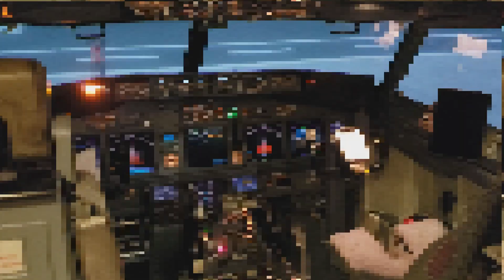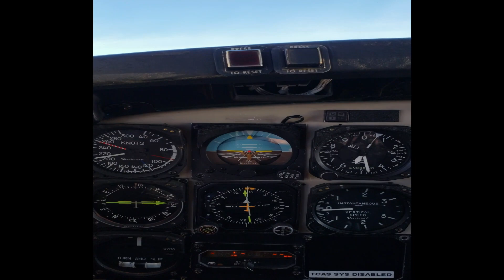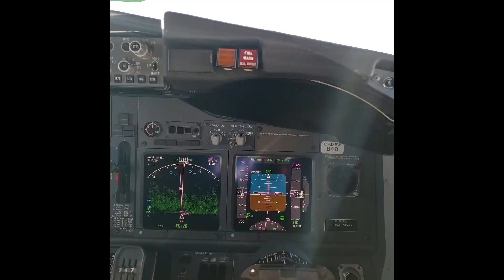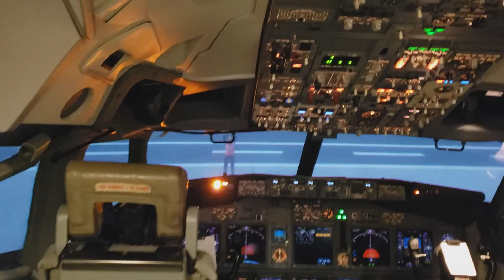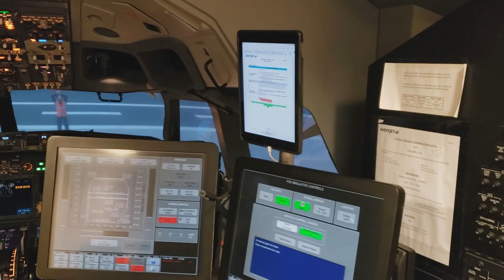HOW AIRLINE PILOTS ARE TRAINED | WHAT IS INSIDE A SIMULATOR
A peek inside the training process of an Airline Pilot